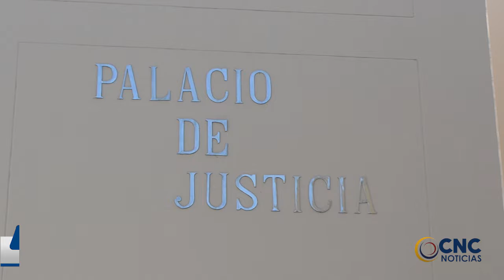JUEZ NEGÓ LIBERTAD A DOCENTE SINDICADA DE PARTICIPAR EN EL ASESINATO DE SU EXAMANTE